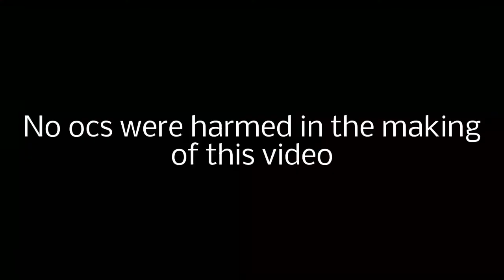Don’t mess with Mari (Cuphead), Moon (Nuff)|| meme || Gacha Club || Warning : Not realstic ketchup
Date Upload : 14/11/2022 Monday

Date Make : 12/11/2022 Saturday

Song creator @JTM